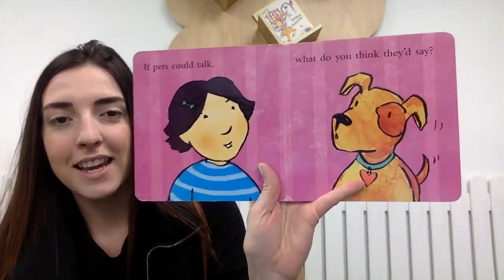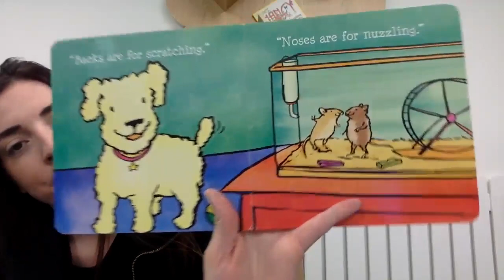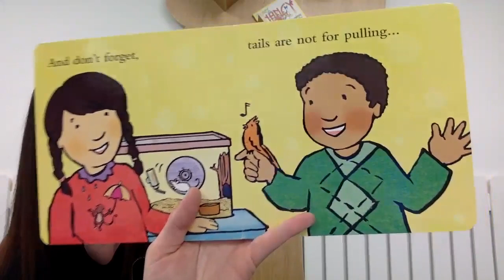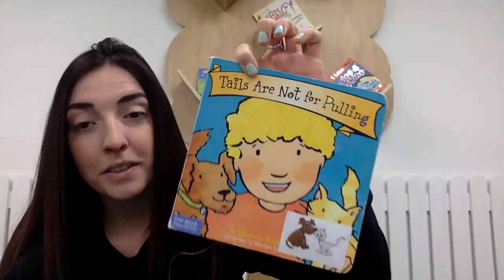Introducing Pets! Circle time #1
Hello Friends!
We are please do announce our first theme, Pets! This is a video from all of our teachers, to do our first Circle/Gathering time from the comfort of your home! Please join in, and enjoy!
-Mayland Staff